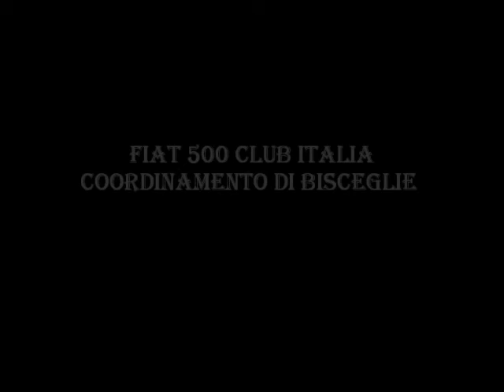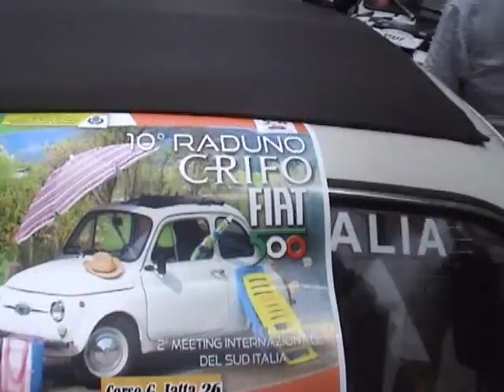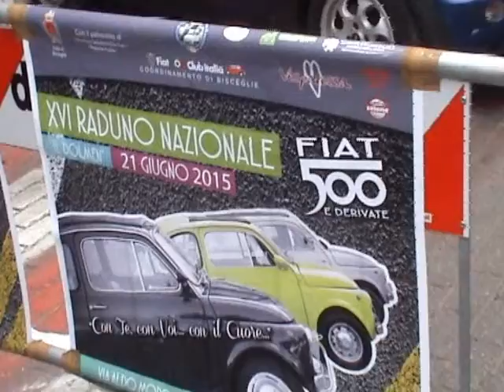2 by 6 - XVI RADUNO NAZIONALE FIAT 500 e derivate “IL DOLMEN” 2015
Video - 2° Filmato –   XVI RADUNO NAZIONALE FIAT 500 e derivate “IL DOLMEN” 2015  - RISERVATO ALLE FIAT 500 AUTO E MOTO STORICHERE  “LE TUE ANTICHE EMOZIONI VISSUTE AL PRESENTE" DOMENICA 21 GIUGNO 2015 VIA ALDO MORO BISCEGLIE (BT). STORIA, CULTURA E TRADIZIONI DELLA PUGLIA.